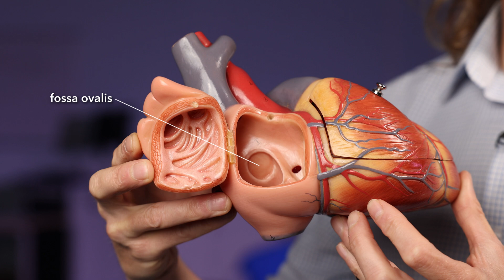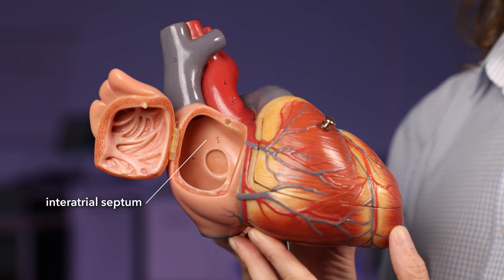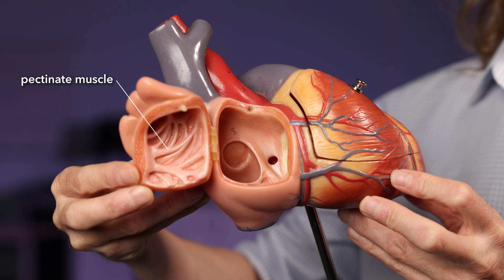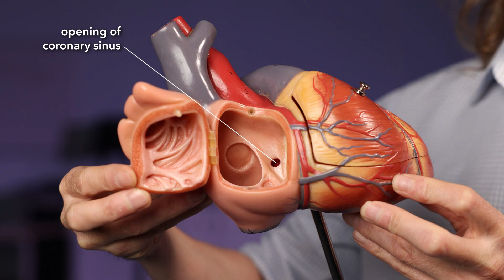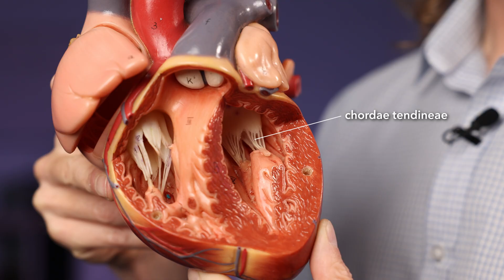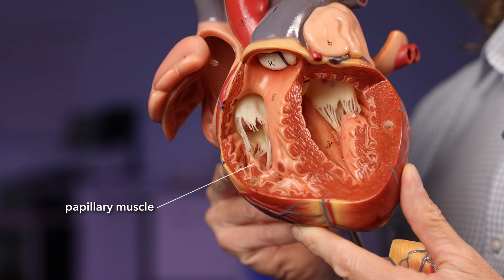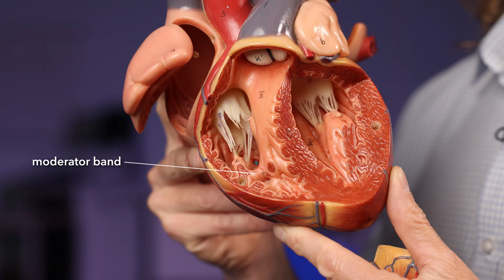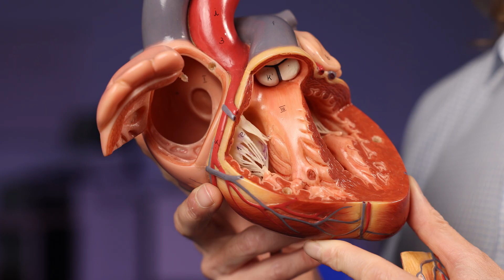Anatomy inside the heart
We should look at the details inside the heart. Sure, we know about the valves, but we can also look at the fossa ovalis and its limbus, the opening of the coronary sinus, the pectinate muscles, papillary muscles, trabeculae carneae, crista terminalis, moderator band and chordae tendineae.